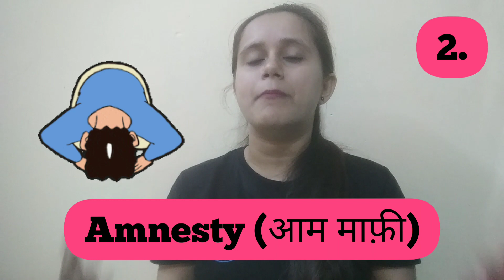31 May 2021 The Hindu Editorial Vocabulary | Learn English Vocabs With Meaning, Antonyms & Synonyms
In this video, you will Learn Vocabulary With Its Meaning, Antonyms & Synonyms. Along with The Hindu Editorial Vocabulary analysis.

1.By providing Motivational thoughts with our AdvaitEducationThoughts series,
2.Covering important events with AdvaitEducationAajkaGyan series.
3. Sharing general knowledge with AdvaitEducationStaticGK series, 4.Covering current affairs with AdvaitEducationCurrentAffairs series
5. By running quizzes with AdvaitEducationQuiz.